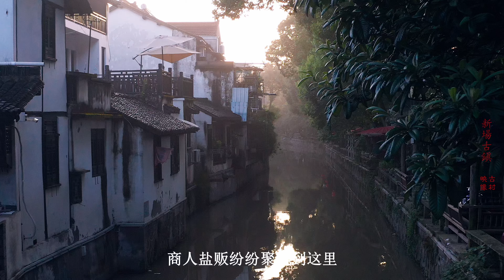上海有一座“活着的古镇”独特魅力，不同于江浙周边传统水乡古镇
新場鎮位於滬南公路南匯段的中間，是南匯區的中心地帶。距上海市中心36公里，離南匯城區12公里。